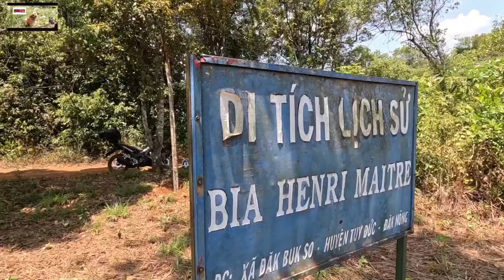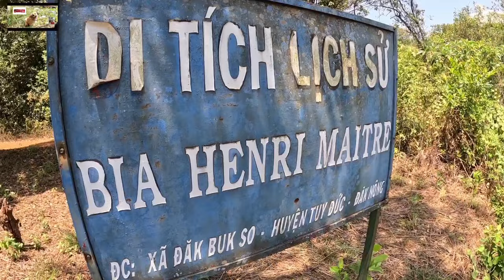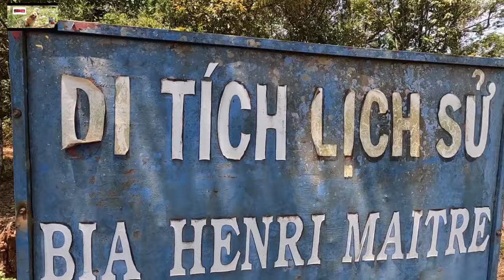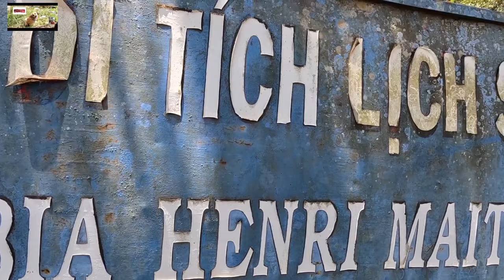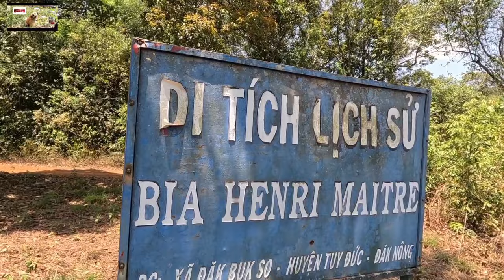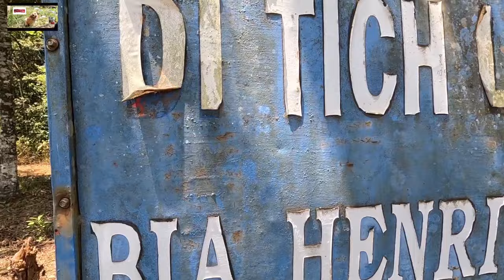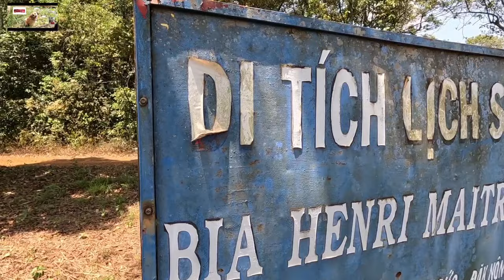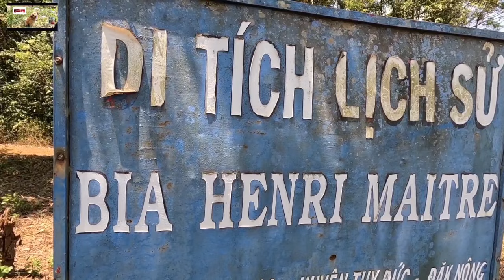Thảm Thương Bia Ngài Henri Maitre;@Travel Đình Hiệp 353;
Henri Maitre người Pháp,là nhà thám hiểm,nhà nhân chủng học,nhà nghiên cứu Tây Nguyên
Năm 1909 ông đến Tây Nguyên đo đạc đất đai,rừng núi,tìm hiểu văn hóa của người Tây Nguyên
Năm 1914 ông bị ông Nơ Trang Long sát hại;
Cuốn sách Rừng Người Thượng của ông ghi lại hình ảnh lối sống văn hóa của người Tây Nguyên,được đánh giá cao và đầy đủ nhứt về Tây Nguyên